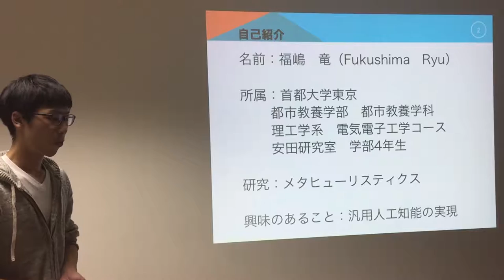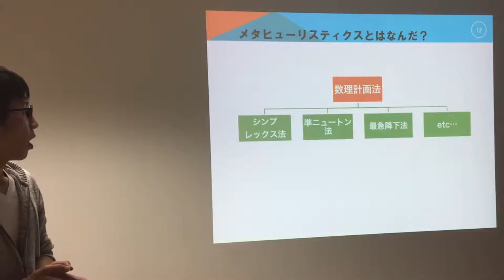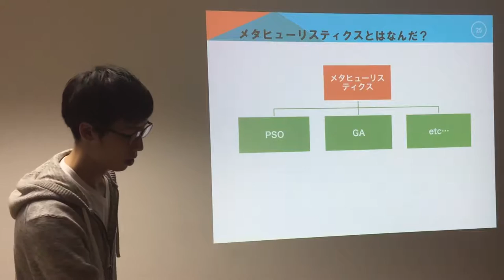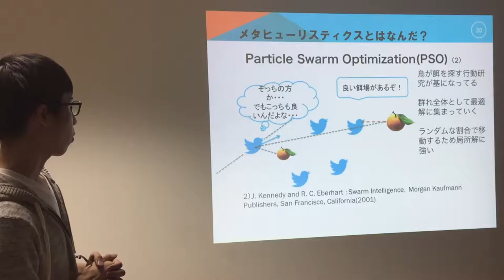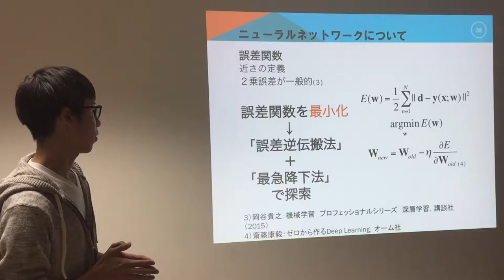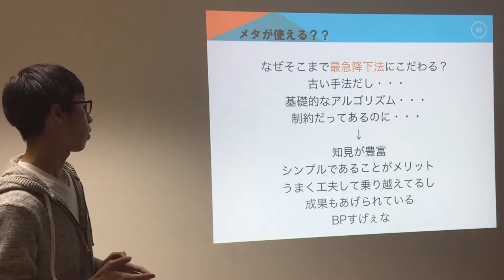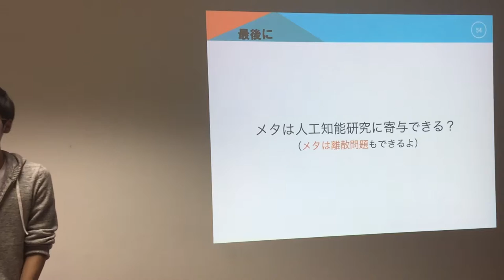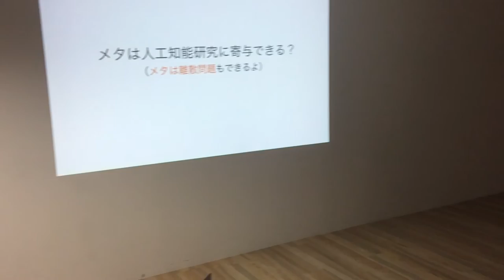全脳アーキテクチャ若手の会 第18回勉強会 【メタヒューリスティックとニューラルネットワーク】 福嶋 竜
2016年11月22日に行われたカジュアルトークです。
【メタヒューリスティックとニューラルネットワーク】 福嶋 竜